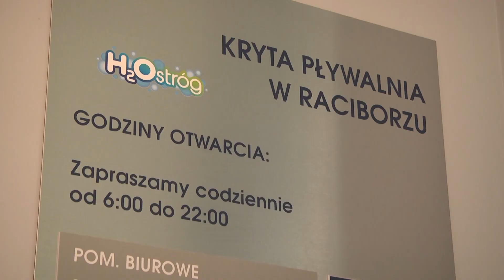H2Ostróg od 20 czerwca